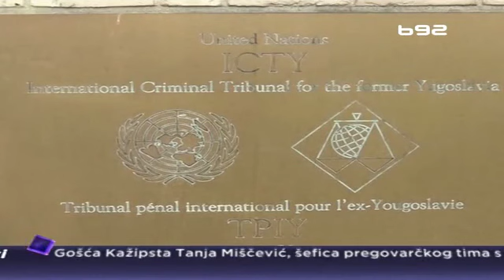U četvrtak presuda Šešelju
Haški tribunal izreći će u četvrtak 31. marta, prvostepenu presudu lideru Srpske radikalne stranke Vojislavu Šešelju, koji je optužen za zločine nad Hrvatima i muslimanima u Hrvatskoj, Vojvodini i BiH u ratovima devedesetih godina.